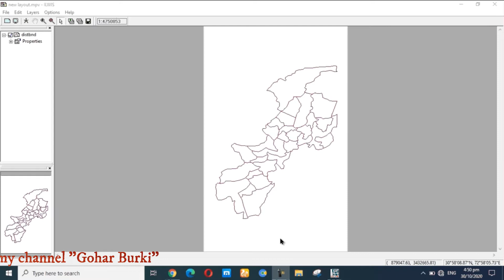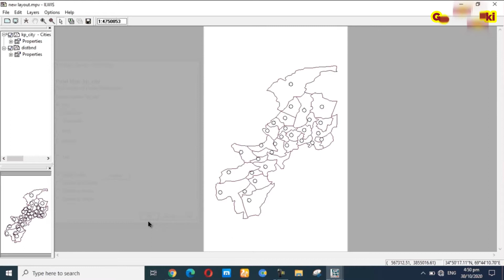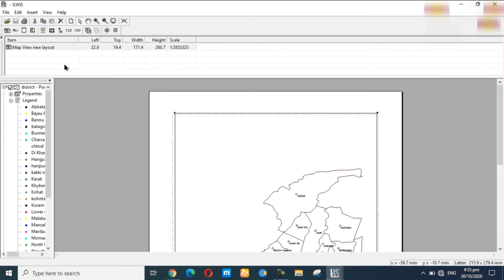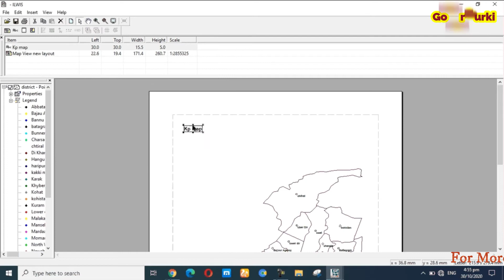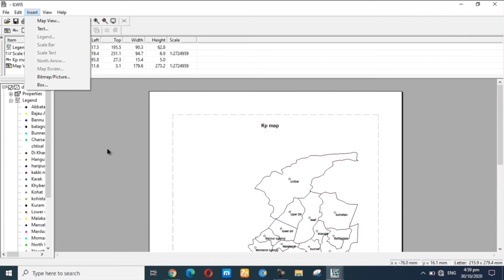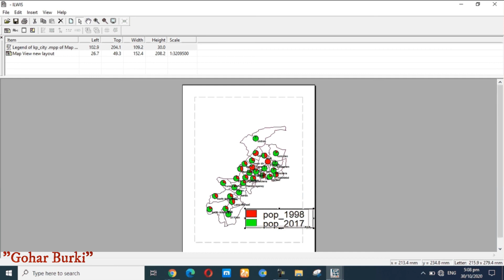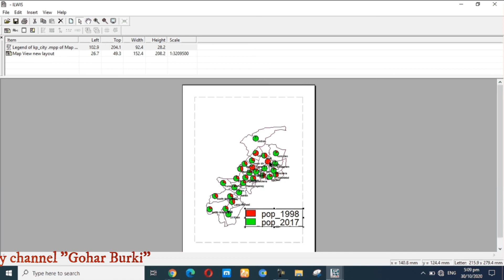how to create layout in ilwis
Gohar burki provides basic and advanced level computer, internet, technology related education for free, you can ask question about your problems, request for a video, you can website and read articles, on my website you can fill request form, contact form, or ask question on discussion page, I and Our team response quickly and you can also resolve others problem on my site by sharing your knowledge or experience on discussion page.